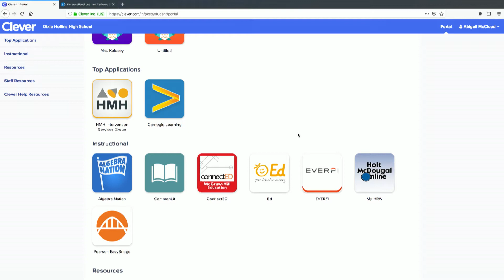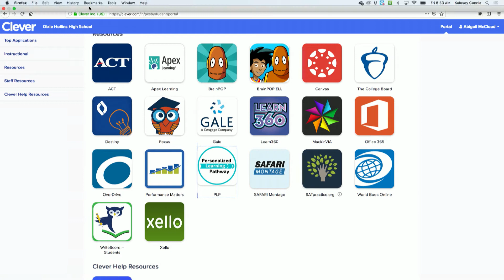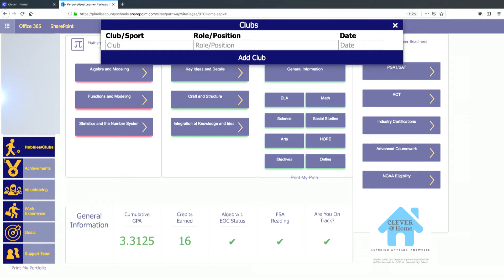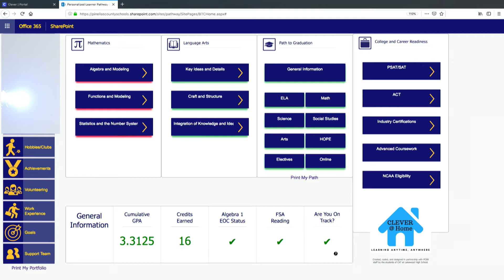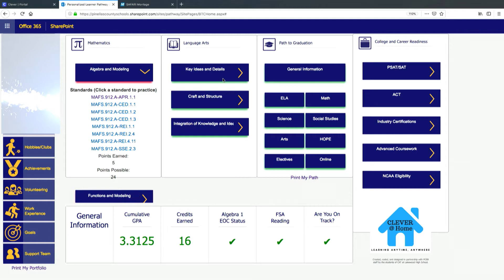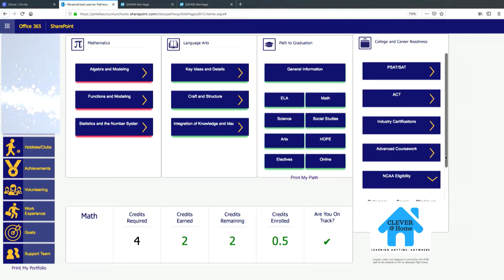PCS Journal with Al Ruechel -Personalized Learning-January 2019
In the January 2019 edition of PCS Journal with Al Ruechel, Dr. Connie Kolosey talks about  the new Personalized Learning website for students.